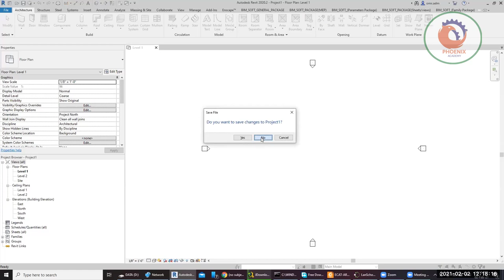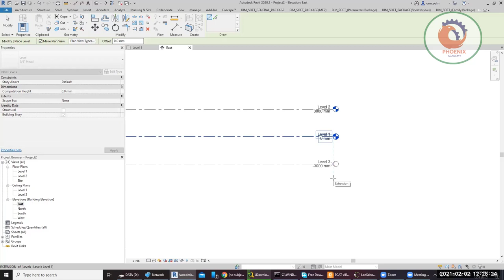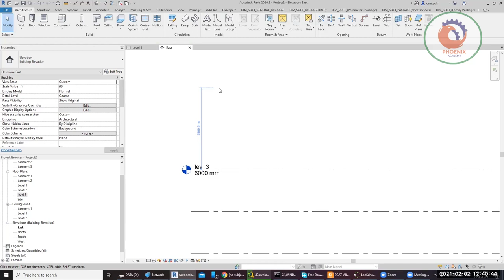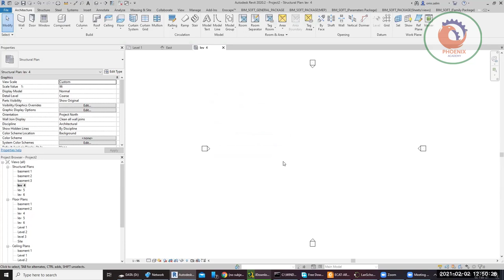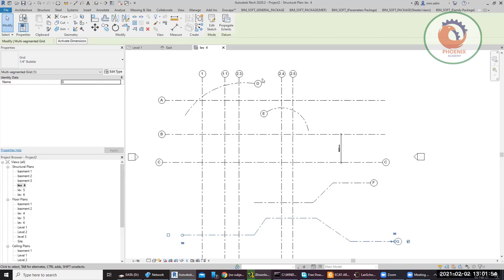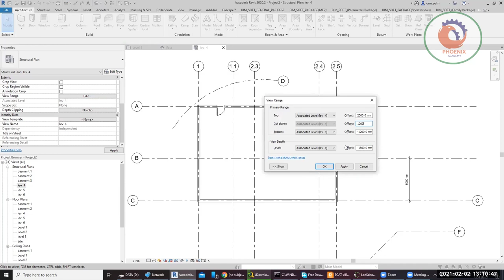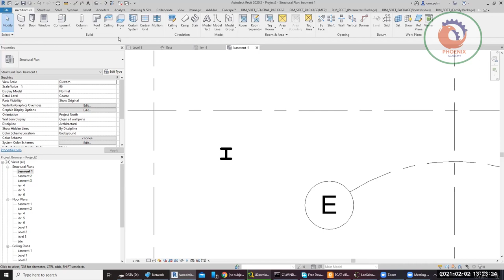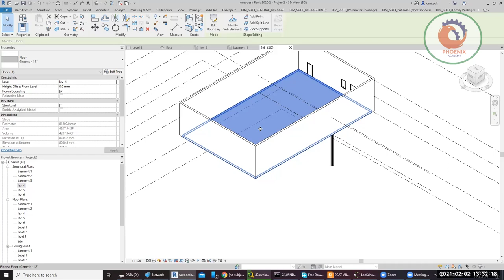ورشه عمل الريفيت